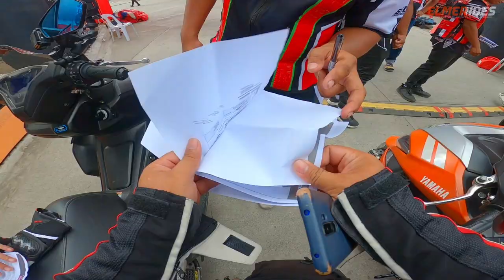SCOOTER KING ENDURANCE 2023 | RS8 | WHEELTEK | TEAM GRAPHITEE | ELMERIDES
RS8 Scooter King Endurance Challenge 2023
600 kilometers within 18 hours